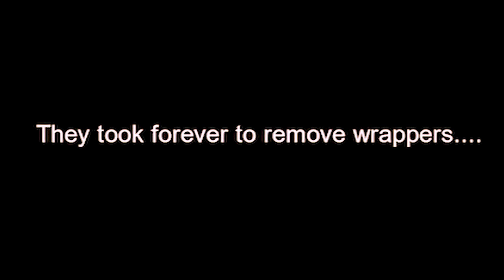(REMAKE VIA GIGAPIXEL) LEMON JUICE CHALLENGE (NO VOMIT ALERT) AARON BODEGA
This video was recreated by Horseapple or David, I remade it to test out some software called Gigpixel. Gigapixel can take an image and recreate it w/ higher detail to varying degrees of success. Sometimes an image will look worse or weird but overall its a powerful and cool software. To test it out i exported every frame from the original lemon juice video and had gigapixel recreate all of them. This is the result. 4k / 60 frames. Pretty sweet if you ask me.

Ill prolly upload a direct comparison as unlisted.

Today AARON BODEGA drink a shit ton of lemon juice, watch as they obviously can't finish the bottles!!!